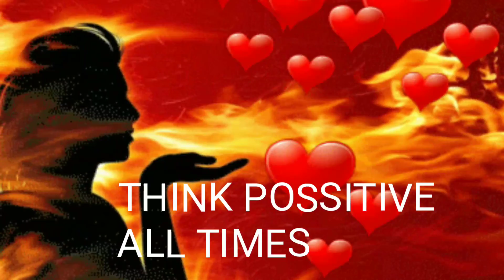INTRO YOUTUBE CHANNEL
intertainment and animation

just for the intertainment purpose.

 to give peace of mind, relax the heart, stopping trouble minds, giving love each others, together and power the heart, soul and mind
thanks to any one watching.. mabuhay po. more blessings to all!!!

Edgar Mamolo cover, roger pasaan cover,